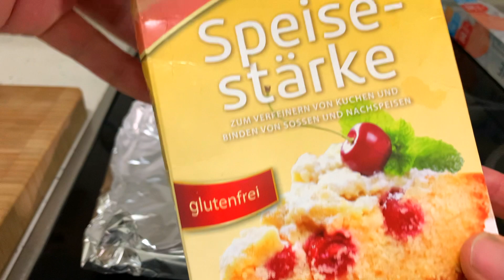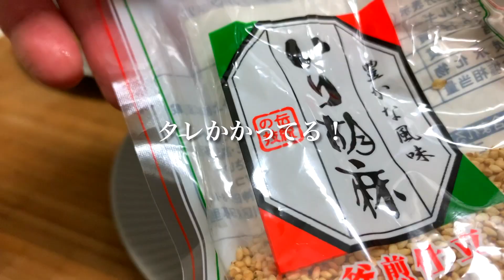【油淋鶏】これは作った方が良い！ざっくりジューシー柔らか！ドイツで自炊。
結構簡単にできるのに旨い！鶏もも肉があったら是非試してみて欲しいレシピです！ご飯も進む！ビールも進む！
分量（二人前）など↓

動画内で紹介したラップホルダー

•鶏もも肉　2枚（1枚あたり正味１８０g程度）
鶏もも肉は余分な骨、皮などを掃除し全体的に軽く切れ込みを入れとく

漬けだれ
•醤油　大匙１
•白ワイン　大匙１
•お酢　小匙１
•鶏スープ素　小匙１
•砂糖　小匙１
•卵　１ヶ
•生姜　１かけ
•薄力粉　大匙２
漬けだれに肉を入れ１５〜２０分漬ける

油淋鶏のタレ
•ネギ小口　６０g程度
•醤油　大匙２
•白ワイン　大匙２
•砂糖　大匙１
•お酢　大匙２（最後に）
•胡麻油　小匙１（最後に）
お酢、胡麻油以外をフライパンもしくは鍋に入れ火にかけ沸騰させ、火を止めたらお酢と胡麻油を加え、小口のネギと一緒にボールで和えておく

•サラダ油　少し多め（揚げ焼き用）
•片栗粉又はコーンスターチ　適量（肉に絡めて焼く用）

焼き方動画参照03:29

お家でわりかし簡単目にできると思うので是非１度試してみてください！感想ありましたらコメント欄までお気軽にどうぞ！